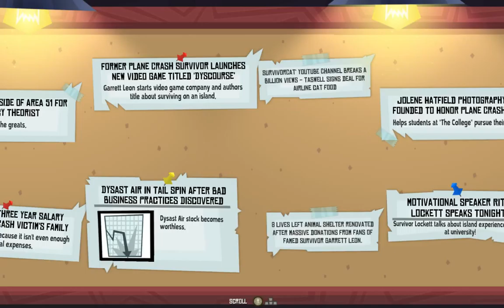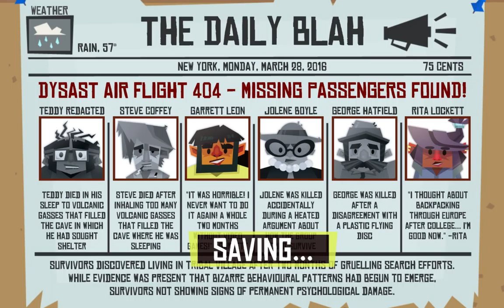Bell Plays Dyscourse, ft. KQD! Days 7 through...62??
Our final many days on this island and, well, things could have gone better...